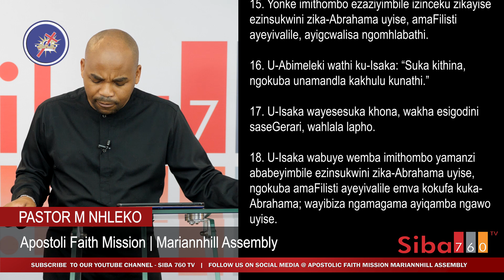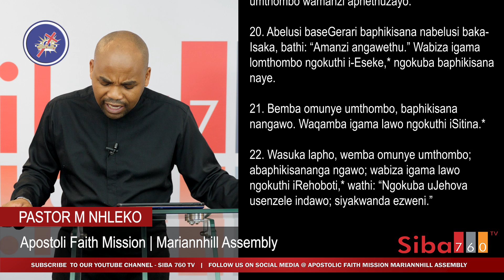Ukubhekana Nokwahluleka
Sermon by Ps. M Nhleko